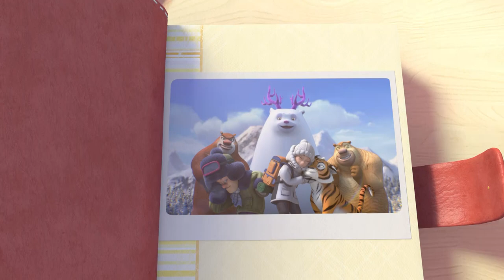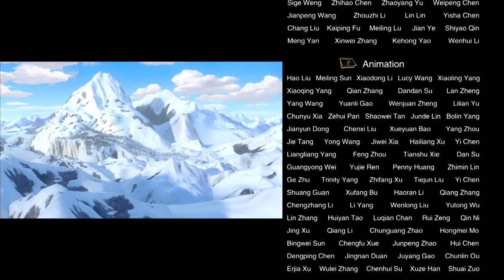Boonie Bears -- The adventures | 38 The Secret Base | Cartoon for kids